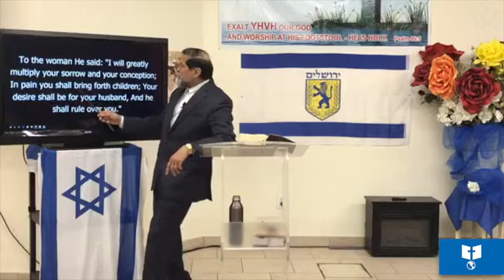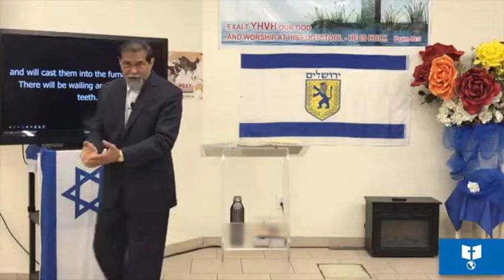GOD'S Love: Grace, Mercy and PUNISHMENT !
Blessings Brothers and Sisters in The Lord!

This is the sermon that was given on May 18, 2019, by Dr. Jay Jailal